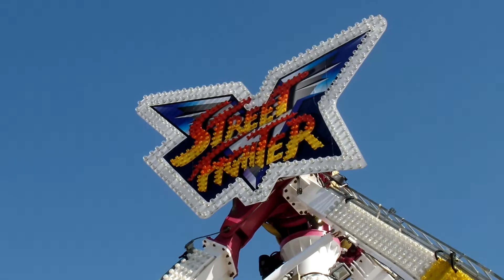Street Fighter - Zinnecker Offride Nr.1 Kieler Frühjahrsmarkt 2015 | HD+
Der Street Fighter von Alex Zinnecker auf dem Kieler Frühjahrsmarkt 2015. Der Kieler Frühjahrsmarkt 2015 war vom 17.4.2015 bis zum 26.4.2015 auf dem Willhelmplatz.